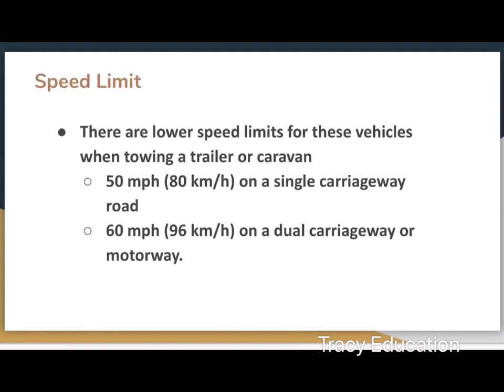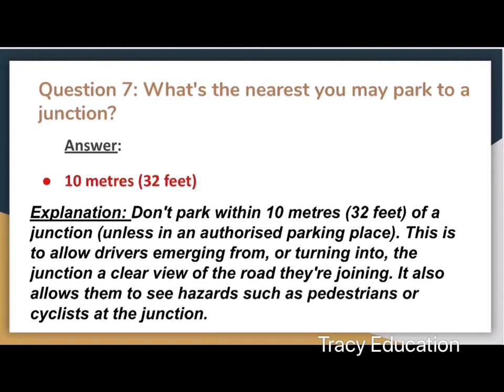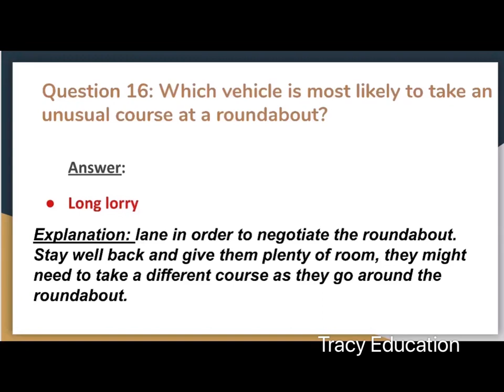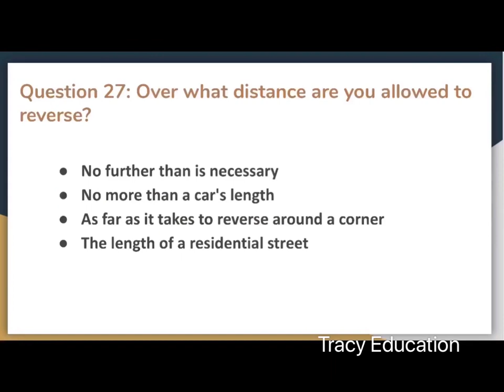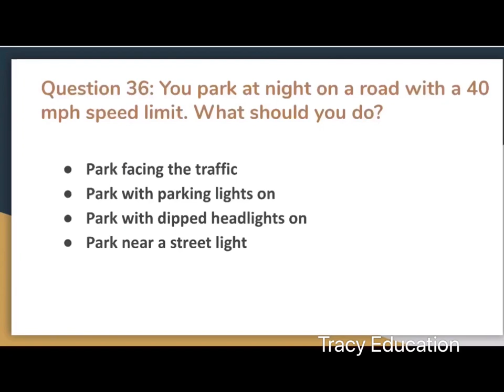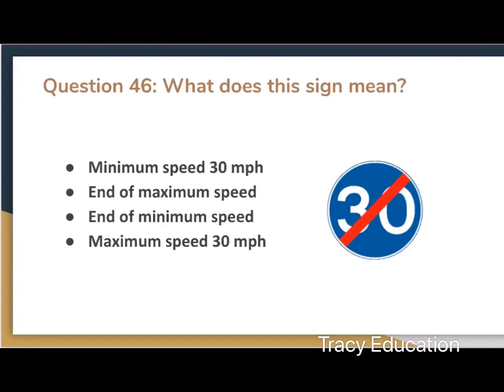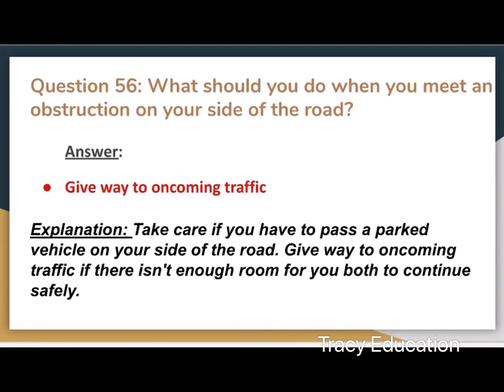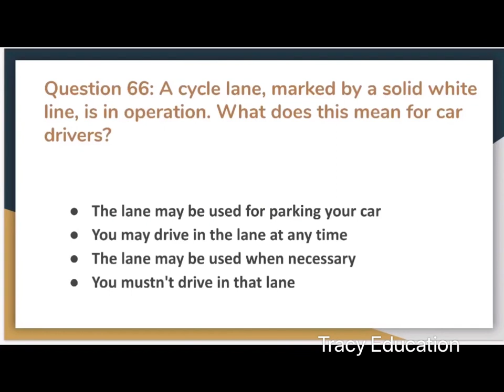Ôn thi bằng lái xe UK-Bài 10.